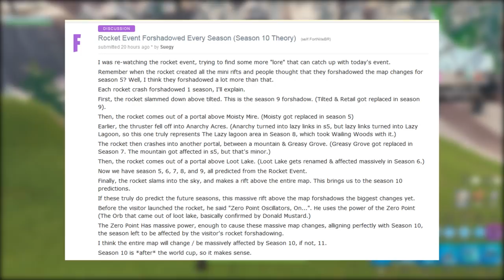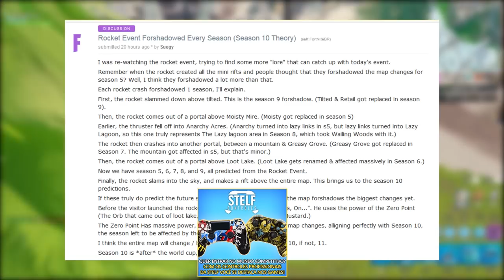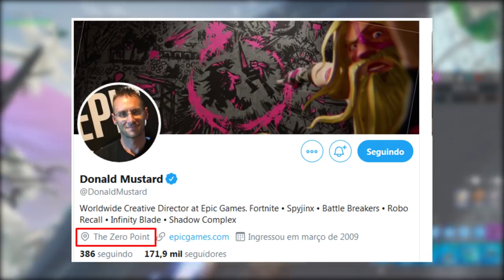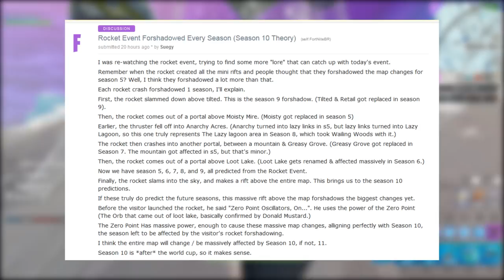FORTNITE - FOGUETE PREVIU A ESFERA e SKIN MARSHMELLO VOLTANDO?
Fala gurizada, Vagabbss aqui com mais um vídeo, e dessa vez falando algumas teorias da Esfera de energia e temporada 10 do Fortnite Battle Royale, além disso o possível retorno da skin do Marshmello! Espero que gostem :)